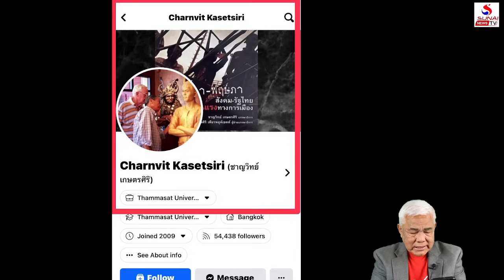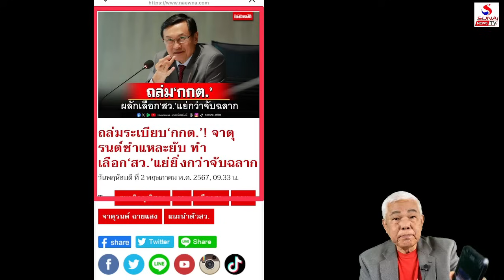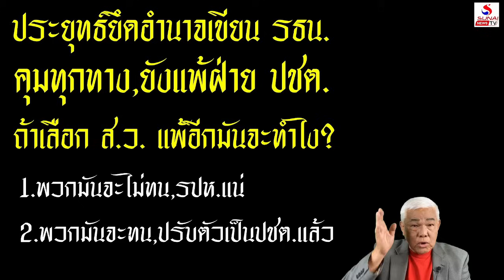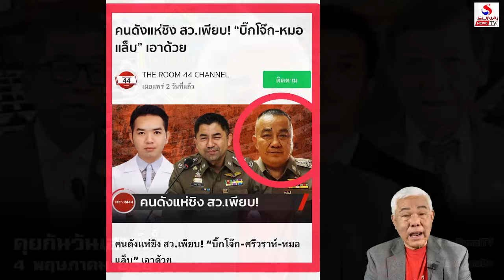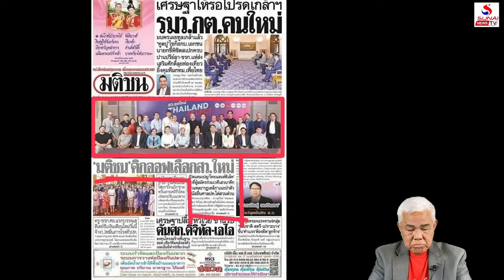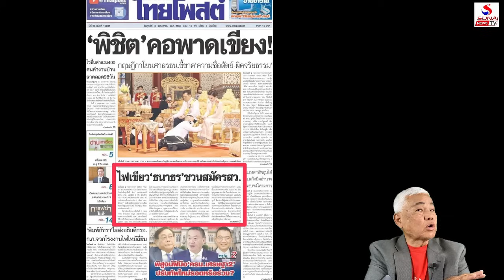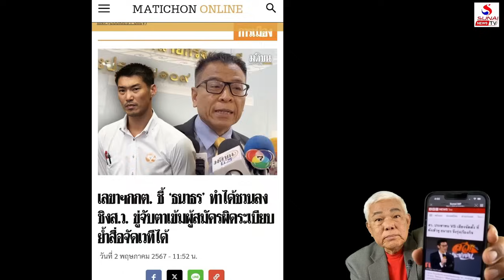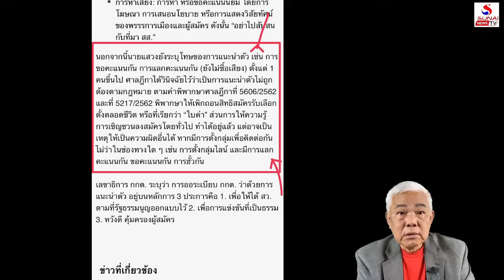แดง-ส้มรวมพลัง, มันโกงแล้ว-โกงอยู่-แล้วโกงต่อ / คุยกันวันเสาร์ค่ำ ตอนที่ 1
คุยกันวันเสาร์ค่ำ 4 พฤษภาคม 2567
หนีเข้าวังยังต้องถูกด่า, คนบ้าเขียนกติกาโกง ส.ว.